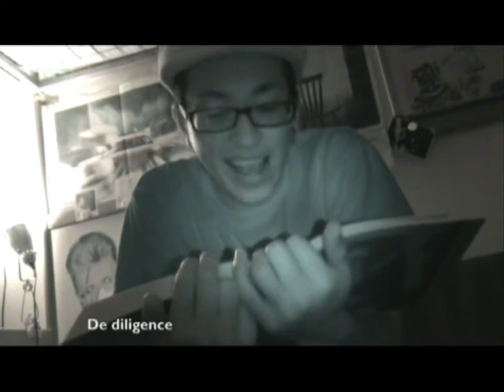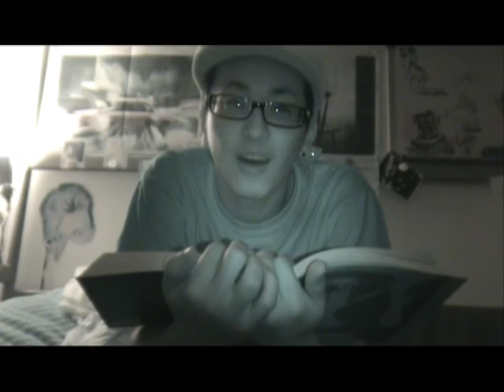Alberto Caeiro door Hiroki (part 1 of 40)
Hiroki draagt 40 werken van Alberto Caeiro [Fernando Pessoa] voor. Binnenkort verkrijgbaar op dvd.